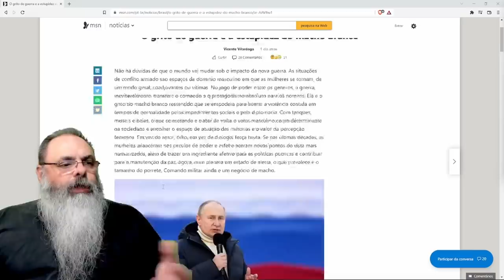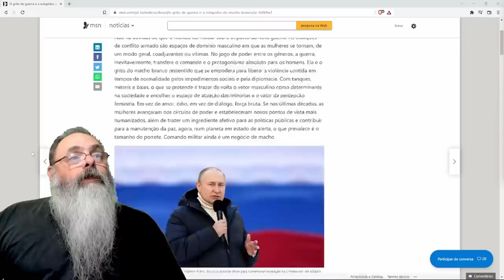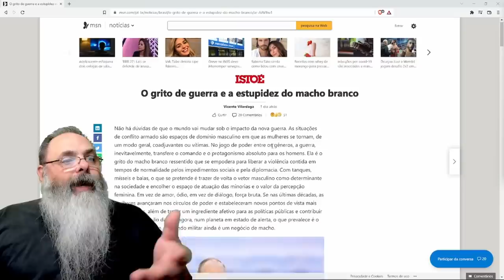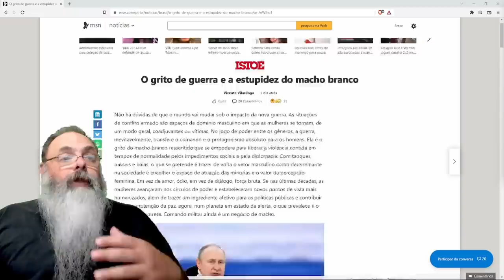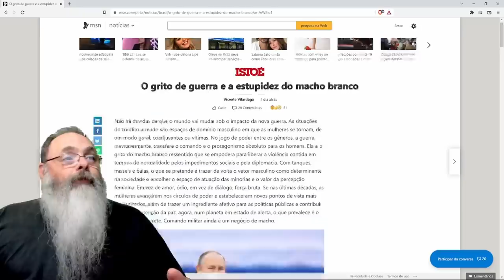Colunista feministo da veja diz que Guerra é a estupidez do macho branco